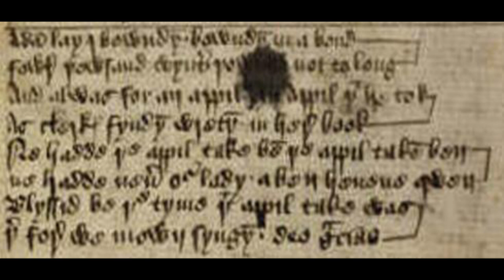Adam lay ybounden